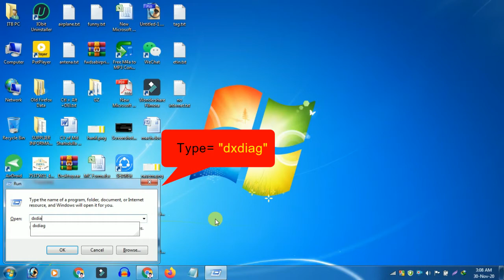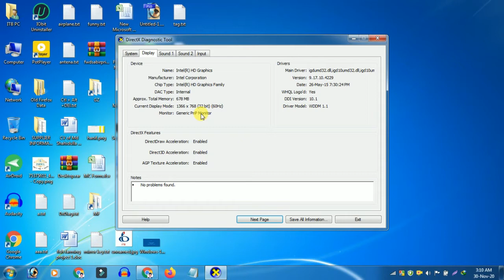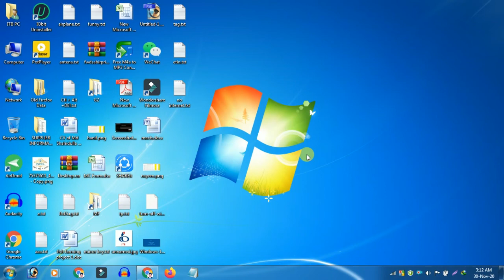How To Find Your Computer's System Specification | Check PC Model,Processor,Generation, Graphics etc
system_information graphics_info ram memory, dxdiag, , computer generation, , hardware info, system information, how much ram do i have, how to find out how much ram you have, windows 10 system information, what graphics card do i have, how to check graphic card, how to check graphics card, graphics info windows 10, graphics information